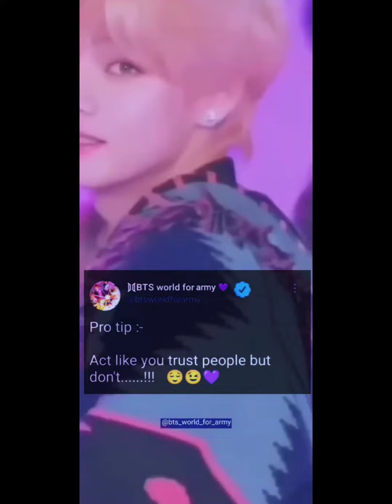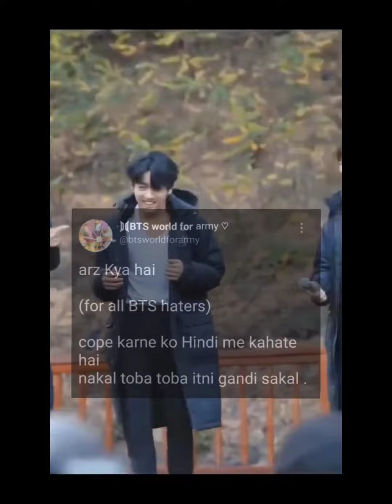BTS fake twite reels 💯 complete savage &fun .